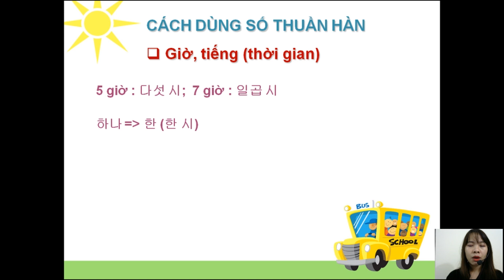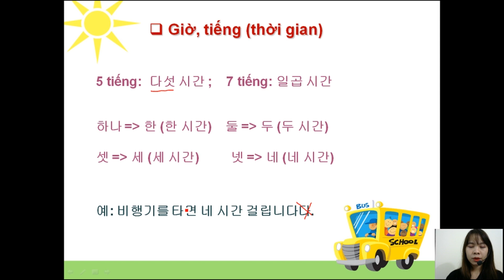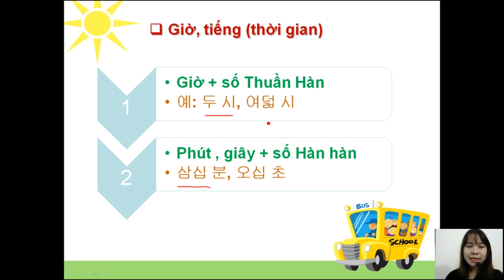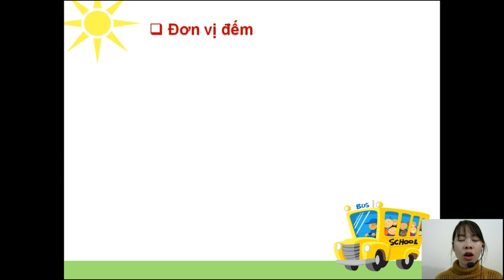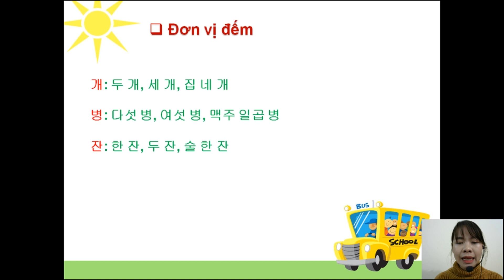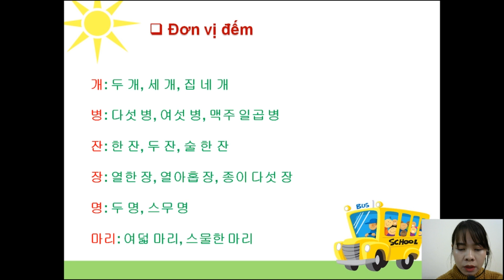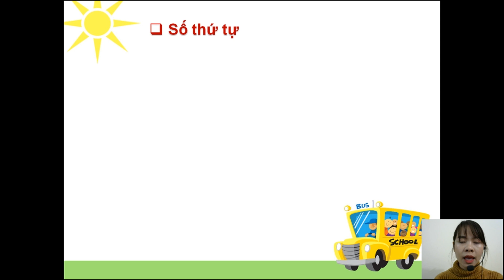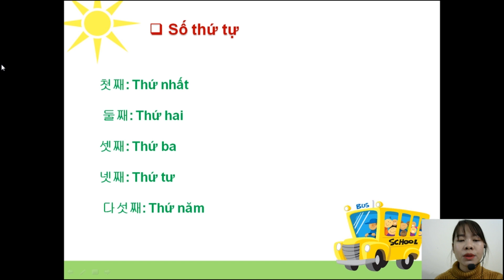Ngữ Pháp Tiếng Hàn Tổng Hợp Sơ Cấp 1 | Bài 5.2 Luyện Tập Sử Dụng Số Thuần Hàn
Chào bạn! Mình là Trang Korean đây. Hôm nay mình xin chia sẻ với bạn ''Ngữ Pháp Tiếng Hàn Tổng Hợp Sơ Cấp 1 | Bài 5.2 Luyện Tập Sử Dụng Số Thuần Hàn  '' Mong rằng Video này sẽ giúp bạn học tiếng Hàn tốt hơn.